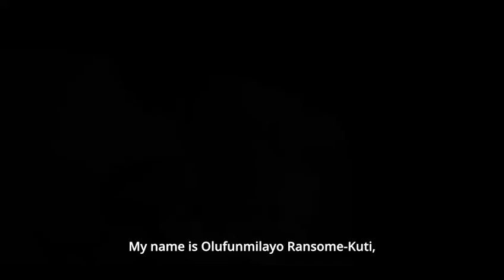Fumilayo Ransome - Kuti - Official Trailer